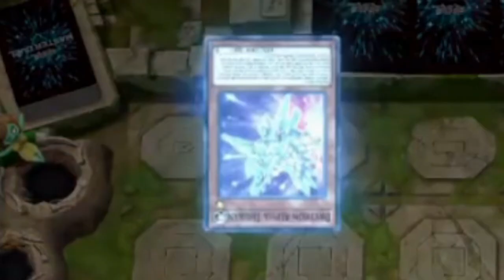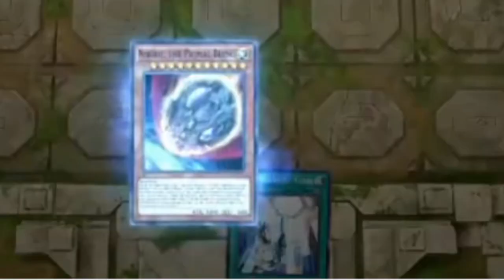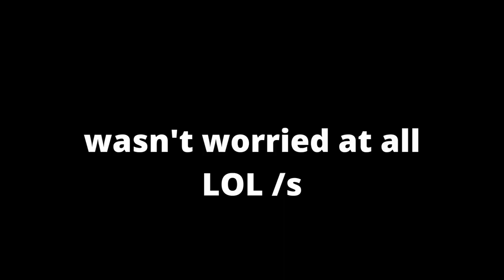TIME FOR A COMEBACK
im tired of these monkey fighting negates in this monday to friday game.

sub, comment, like etc contractually obligated to ask